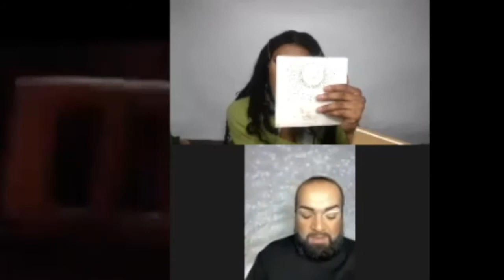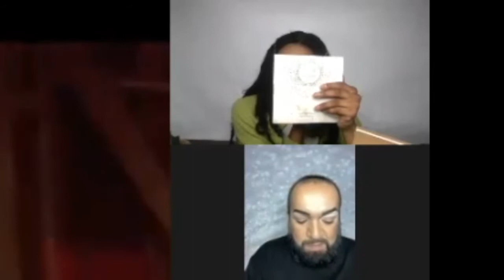St.Patrick's Day Movie & Makeup with Tre ft. Sergio Duarte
Makeup artist Tre Bernard and Sergio Duarte do a St.Patrick's Day inspire look while watching the cult classic, Leprechaun.